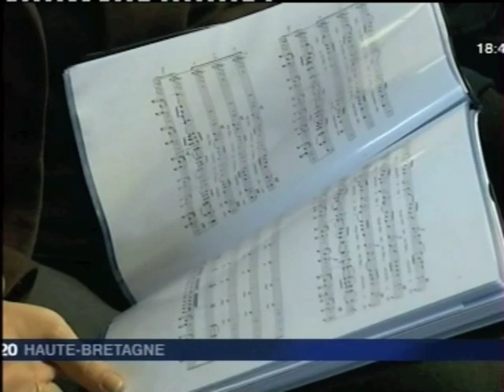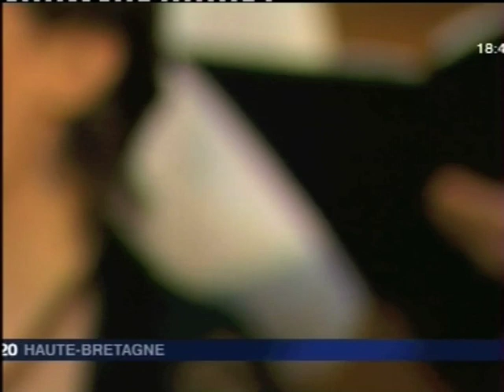Vues d'ici : les femmes de la prison de Rennes avec l'ensemble vocal Mélisme(s)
Reportage de France Télévision présenté par Eric Pinault, tourné lors du concert de clôture d'une session de travail vocal entre les détenues de la prison de femmes de Rennes et les chanteuses de l'ensemble vocal Mélisme(s).
Direction musicale : Gildas Pungier.
2011